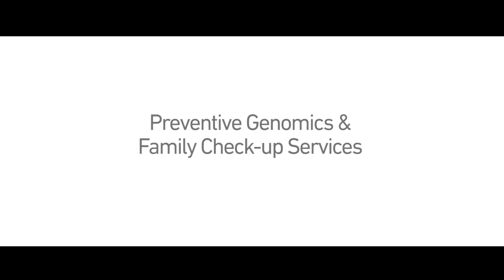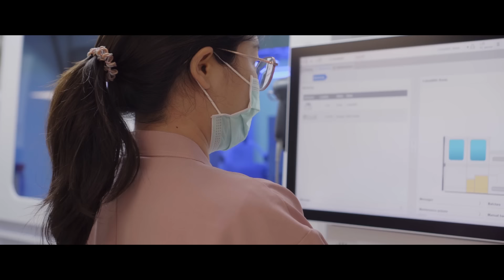Knowing my Genes | Patient’s Experience at Bumrungrad’s Genomic Center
Ms. Yi Liu has a family history of cancer and wants to understand her lifetime risk of developing cancer. She came to the Preventive Genomics & Family Check-up Services in Bumrungrad and got answers to her questions.

Ms. Yi Liu is one of the millions of patients who visited Bumrungrad and received a comprehensive range of services from diagnosis, consultation, disease screening, and risk assessment for inherited diseases to pharmacogenomic testing for drug selection, dose adjustment, and drug allergy prevention.